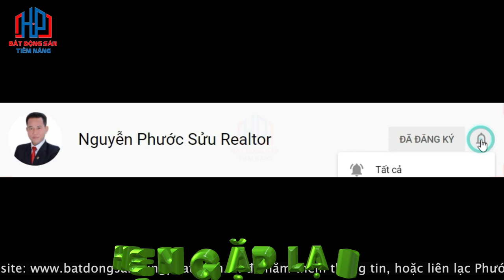Bán đất 7,5X20m 165 tr/m2 KDC Him Lam Kênh Tẻ Quận 7 | Hưng Phát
Bán đất 7,5X20m 165 tr/m2 KDC Him Lam Kênh Tẻ Quận 7 | Hưng PhátBán đất 10X20m 165 tr/m2 KDC Him Lam Kênh Tẻ Quận 7 | Hưng Phát
𝐁𝐚́𝐧 đất 10x20m 𝐊𝐃𝐂 𝐇𝐢𝐦 𝐋𝐚𝐦 𝐓𝐚̂𝐧 𝐇𝐮̛𝐧𝐠 𝐐𝐮𝐚̣̂𝐧 𝟕
Giá: chốt 165 tr/m2
Diện tích đất: 200m2 (10m X 20m)
Được phép xây dựng: 1 hầm, 1 Trệt, 2 lầu, sân thượng áp mái
Tổng diện tích sàn: 564,3m2
Giá quá rẻ để đầu tư
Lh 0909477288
Bán đất Him Lam
Tổng diện tích khu Bán đất Him Lam Quận 7 : 58,3 ha

+  Đất xây dựng nhà phố liên kế có sân vườn: 10 ha

+  Đất xây dựng nhà song lập có sân vườn: 6,6 ha

+  Đất chung cư: 7,6 ha

+  Đất xây dựng chung cư: 2,6 ha

+  Đất cây xanh, sân chơi, đường nội bộ: 5 ha

+  Đất cây xanh, trung tâm thể dục thể thao : 5,7 ha

+  Đất giao thông nội bộ: 8,5 ha

+  Đất công trình công cộng: 7,9 ha

+  Đất giao thông đối ngoại: 10,8 ha

+  Đất đầu mối xây dựng hạ tầng kỹ thuật: 0.4 ha

 Khu đô thị Him Lam Tân Hưng – Him Lam Kênh Tẻ bao gồm 840 nhà  liên kế vườn, 321 nhà biệt thự đơn lập và song lập. Và 17  lôc chung cư cao từ 12 đến 35 tầng gồm 2.938 căn hộ.

 Vị trí
Vị trí ngay trung tâm quận 7, là cửa ngõ ra vào của nhiều hoạt động và liên kết vùng. Vị trí ngay mặt tiền đường Nguyễn Thị Thập, một bên là mặt tiền đường Nguyễn Hữu Thọ. Đường nội bộ rộng thoáng, xe hơi qua đầu thoải mái.

Cơ sở hạ tầng hoàn thiện, hạ tầng kỹ thuật âm. Hệ thống điện nước, hệ thống thông tin liên lạc thuận tiện, cáp tivi, internet đầy đủ.

Khu dân cư yên tĩnh, địa hình cao ráo, không ngập nước, không ảnh hưởng triều cường.

Bán đất Him Lam quận 7 cách khu đô thị Phú Mỹ Hưng chỉ 5 phút di chuyển. Tại đây có nhiều tiện ích cao cấp, đẳng cấp quốc tế, quý khách dễ dàng tiếp cận được.

Khu Him Lam thừa hưởng hạ tầng giao thông thuận hoàn chỉnh, đường sá được nâng cấp của Quận 7 và khu Nam Sài Gòn. Nhờ những thuận lợi này nên định cư tại đây, việc tham gia giao thông rất thuận tiên đi lại.

Bán đất Him Lam Kênh Tẻ cách trung tâm thành phố chưa tới 10 phút xe máy. Khoảng 5 phút tới quận 4 qua cầu Kênh Tẻ. Đi quận 8, khu Trung Sơn chỉ mất 3 phút qua cầu Him Lam. Di chuyển nhanh, an toàn, ít tình trạng kẹt xe. Sắp tới khu cầu Nguyễn Khoái hoàn thành, nối trực tiếp đường D1 khu Him Lam với đường Nguyễn Khoái quận 4. Giao thông thuận tiện hơn, rút ngắn thời gian di chuyển, giảm tải tình trạng kẹt xe.

Chạm ngõ khu dân cư là hàng loạt các tiện ích đáp ứng nhu cầu cuộc sống. Như chợ, trường học, y tế, cho đến các dịch vụ vui chơi giải trí.

Quận 7 có một hệ thống giao dục hoàn chỉnh với trường học các cấp, trường ĐH lớn, trường Quốc tế. Rất nhiều trường chuẩn có mặt tại khu bán đất Him Lam để quý khách lựa chọn cho con em.

Có các trường ĐH lớn như ĐH Tôn Đức Thắng, ĐH Marketing, ĐH Cảnh Sát và ĐH RMIt. Và một số trường quốc tế như trường Vstar, Renaissense cách nhà 3 phút. Hệ thống trường quốc tế liên cấp Nam Sài Gòn, Hàn Quốc, trường song ngữ Canada, Nhật Bản,….

Ngay tại khu Him Lam có khu vui chơi Vietopia, đây là khu vui chơi trong nhà lớn nhất. Nhiều cho chơi thực nghiệm cho con bạn có điều kiện học hỏi và phát triển.

Mua bán nhà Him Lam Quận 7 chỉ 3 phút đi bộ bạn có thể đến các siêu thị lớn như Lotte mart. Hoặc hỉ mất 5 phút đến SC Vivo City, Big C, Co.op mart. TTTM Crescent mall hay Parkson, Paragon,…. Vị trí cách Tân Kiểng, chợ Tân Quy chưa tới 5 phút xe máy.

Trong vòng bán kính 2km có thể đến bệnh viện đa khoa quận 7, bệnh viện quốc tế FV, viện tim Tâm Đức.

Bán đất Him Lam thuộc khu có an ninh nghiêm ngặt. Các tuyến đường ở đây đã được gắn camera quan sát mọi góc đường. Cách 100m là có chốt dân phòng túc trực thường xuyên.
Chuyên: Mua bán đất nền dự án khu Him Lam Quận 7
Chuyên: Bán đất nền kđt Him Lam Kênh Tẻ quận 7
Chuyên: Bán đất nền giá rẻ khu Him Lam quận 7
Chuyên: Mua bán đất nền khu Him Lam Quận 7
Chuyên: Bán đất khu tái định cư Him Lam quận 7
Chuyên: Mua bán đất nền Him Lam quận 7
Chuyên: Bán đất nền tái định cư Him Lam Kênh Tẻ quận 7
Chuyên: Bán đất khu dân cư Him Lam quận 7
Chuyên: Bán đất khu Him Lam quận 7 giá rẻ